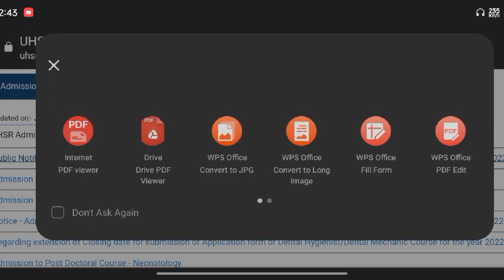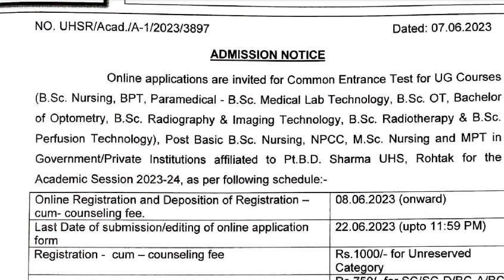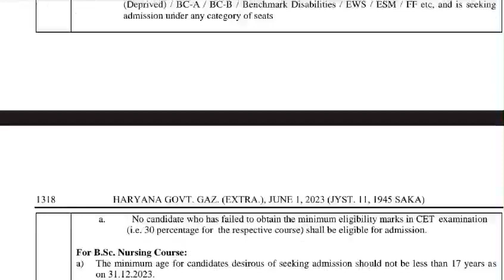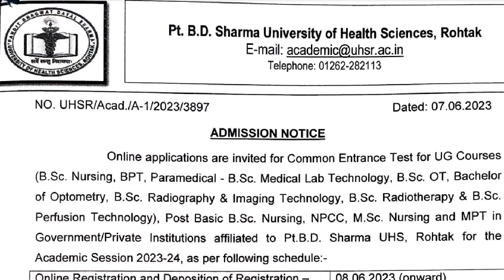Bscnursing admission started// Pgi Rohtak release notice for undergraduate courses//savitapandit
savita pandit
neet 2023
aiims nursing counselling 2023
aiims paramedical results 2023
aiims bsc nursing 2023 latest News
neet 2023 latest news
aiims nursing
aiims paramedical result
pgi rohtak bsc nursing counselling 2023
aiims nursing result 2023
neet
aiims bsc nursing result
aiims bsc nursing counselling
aiims bsc nursing latest news
aiims bsc nursing latest update
aiims paramedical
pgims rohtak
aiims bsc nursing 2023
neet 2023
mns 2023 application form
aiims counselling process 2023
pgims rohtak counselling
aiims paramedical counselling 2023
bsc nursing
aiims nursing latest news
aiims bsc nursing 2021 counselling date
aiims paramedical 2023
pgims rohtak bsc nursing counselling 2023
aiims bsc nursing counselling 2023
aiims nursing cut off 2023
neet news today
aiims
aiims bsc nursing total seats 2023
aiims bsc nursing exam date 2023
aiims bsc nursing update 2023
aiims paramedical cut off 2023
aiims bsc nursing admit card 2023
aiims bsc nursing counselling process 2023
aiims bsc nursing new update
expected date of neet 2023
neet news
aiims bsc nursing cut off
aiims bsc nursing paper 2023
aiims delhi bsc nursing cut off 2023
bsc nursing aiims
kota coaching update
pgi rohtak
aiims nursing results
aiims paramedical latest news
aiims result 2023
pgi rohtak counselling
aiims bsc nursing 2023 counselling
aiims nursing counselling
aiims paramedical exam date 2023
post 2023 expected dato latest no